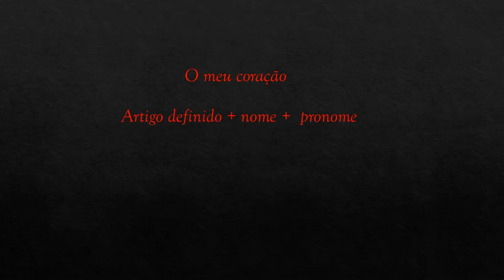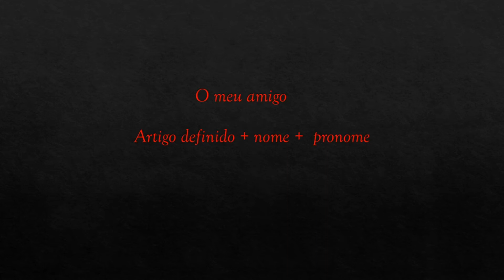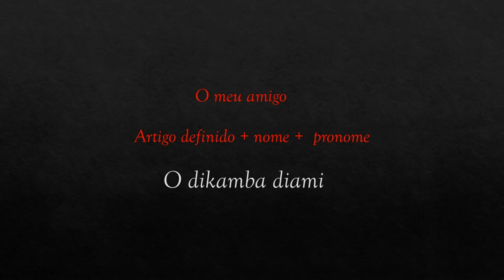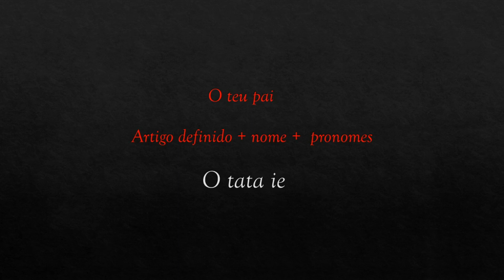Kimbundu - Aula 7 - Vocab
1 - Links para ver:
Artigo de Rui Ramos - CiberDúvidas

Background music